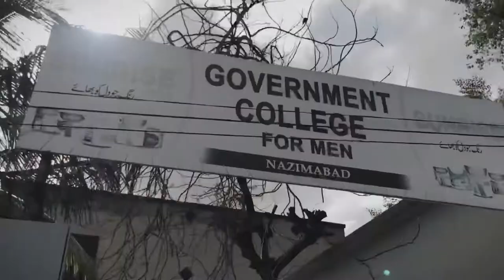Chemistry ka Practical Hogaya 🫡| Daily vlog |Govt College Formen Nazimabad |Touseef Khan 1.0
CHEMISTRY KA PRACTICAL OR BARISH 🌧💯 | Touseef Khan 1.0 | VLOG

I'm a 18 year old over grown man child,who still studying. I make comedy videos while trying to find balance in life.